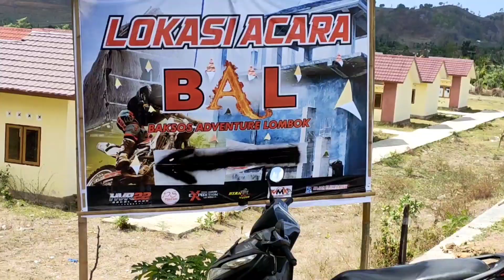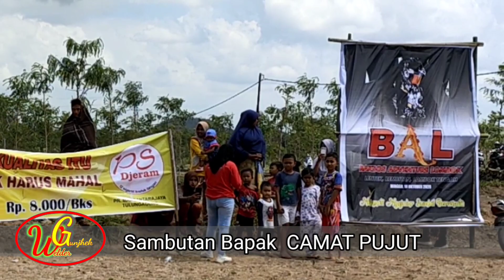1 CROSSER TRAIL MENGALAMI CIDERA PATAH TULANG SAAT MELAKUKAN TRABAS DIACARA BAKSOS ADVENTURE LOMBOK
SATU CROSSER MENGALAMI CIDERA PATAH TULANG SAAT MELAKUKAN TRABAS DIACARA BAKSOS ADVENTURE LOMBOK
Acara ini digelar Hari Minggu ,tanggal 18-Oktober-2020,,Pukul 09.00 WITA-Selesai,,dan bertujuan untuk Penggalangan Dana Pembangunan Masjid Al-Mutaqin Dusun Lentek Desa Rembitan Kecamatan Pujut,yang mana para peserta Crosser ini berasal dari Pulau Lombok-Sumbawa,,Salam TRABASER Indonesia...